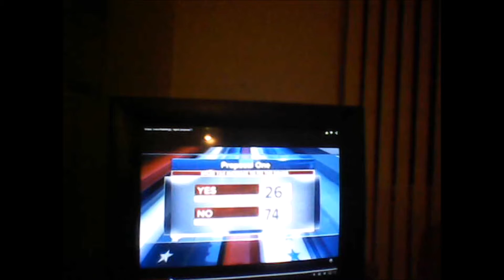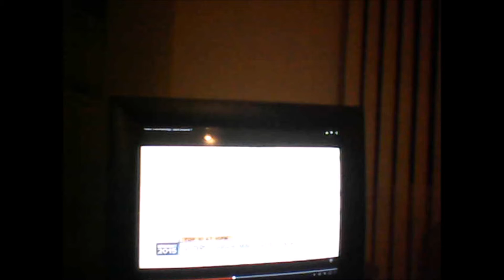Rejecting Proposal 1 Michigan. May 6, 2015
BREAKING NEWS ON VOTERS REJECTING PROPOSAL 1 IN MICHIGAN. EXTENDED COVERAGE ON THIS VIDEO TO ALL VIEWERS

THANK YOU AND HAVE A GREAT DAY. MORE CONUTINED COVERAGE TO FOLLOW AND I WILL POST THAT IMMEDIATELY IN THE NEXT VIDEO